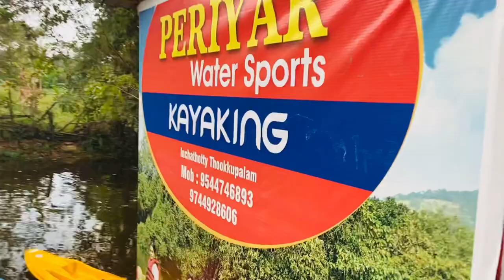Inchathotty hanging Bridge || DpK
Injathotti is a village located near Neriamangalam, Thattekad and Kothamangalam in Ernakulam District in Kerala, India. It is famous for its hanging bridge which is considered as the longest suspension bridge in Kerala,